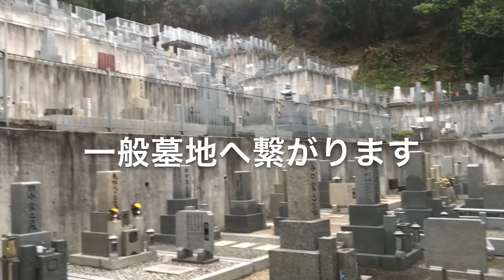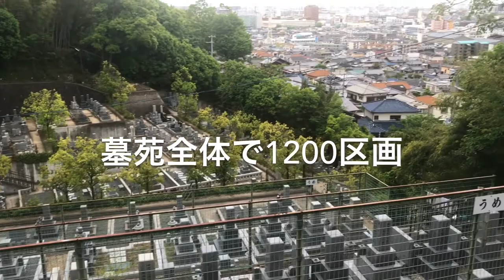野崎観音墓苑 ご紹介！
野崎観音墓苑のご紹介です。
永代使用料は、1区画45万円から。年間管理料は3,000円から。
納骨堂・樹木葬などの永代供養墓もございます。

のざき観音　慈眼寺
大東市野崎2-7-1

大阪石材工業株式会社
東大阪市水走3-8-43
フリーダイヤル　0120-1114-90